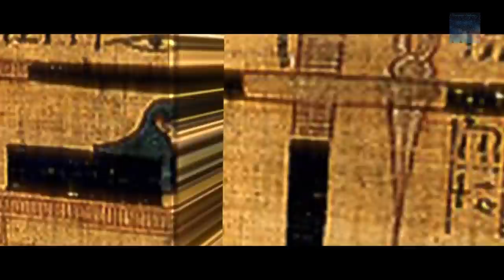Sarcophagus Discovered Could Contain Alexander The Great? 'Part 1'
Antiques ministry officials say the sarcophagus has been sealed for more than 2,000 years. An undisturbed layer of mortar sits between its lid and the body of the coffin.

Questions as to the identity of the person inside persist due to the worn bust and the absence of any written inscriptions on the sarcophagus.